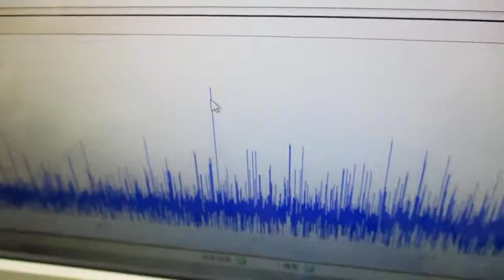超音波プローブの発振制御による表面検査実験 ultrasonic-labo